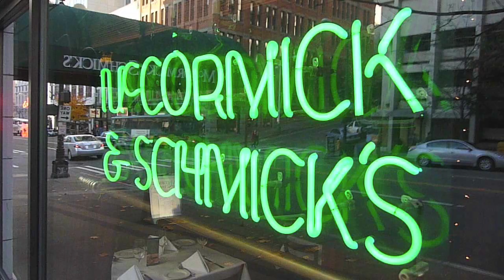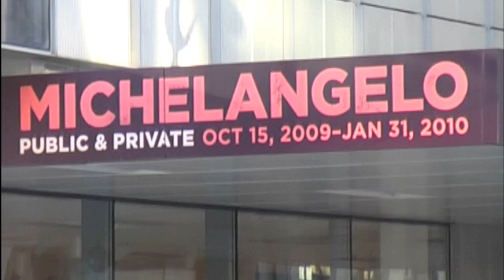Seattle's People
Questo video lancia un progetto che vuole mostrare, attraverso video e fotografie, la gente e la vita quotidiana di svariati luoghi nel mondo. Il mio sforzo sara' quello di provare  a trasmettere l'energia che mi trasmette quella citta', o quella determinata persona.
Seattle's People e' un video realizzato con attrezzatura standard, ed e' una produzione indipendente.

Per maggiori informazioni, visita il sito

Daniele